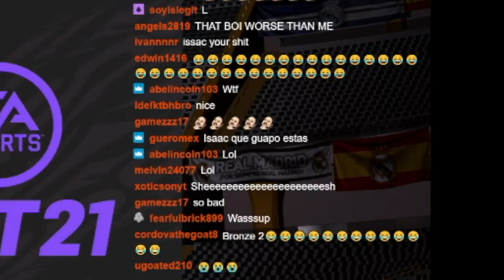I PLAYED AGAINST LANA RHOADES in FIFA 21